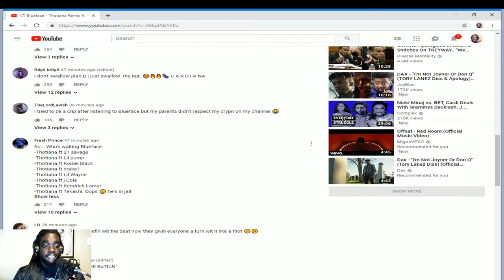Yerrr | Thotianna Remix Ft Cardi B | Reaction